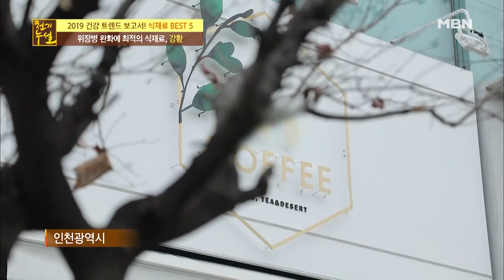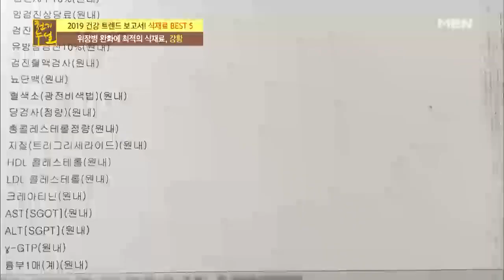스트레스성 위염 잡는 노란 보석, 강황!